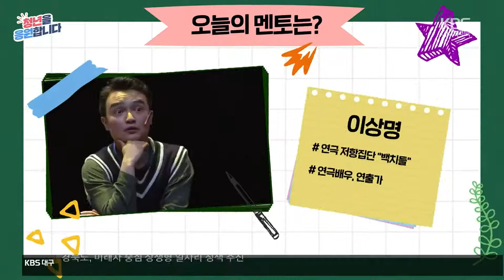[청년을 응원합니다] 연극배우 겸 연출가 이상명 / KBS 2022.06.08.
지역에서 멋진 미래를 꿈꾸며 고군분투하는 청년들의 이야기 '청년을 응원합니다'.

오늘의 주인공은 연극배우이자 연출가 이상명 씨.

상명 씨는 대구가 좋은 영감을 주는, 연극을 하기에 최적의 도시라고 말한다.

그리고 불안한 청년들에게 "내가 있는 곳이 중심"이며, "즐길 수 있는 일에 도전하라"고 따뜻한 조언을 건넨다.